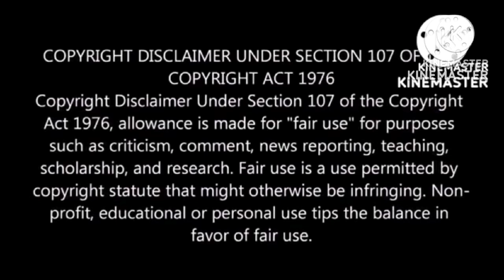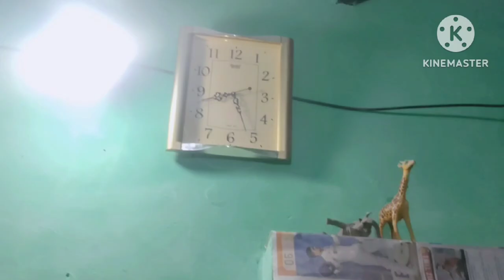I'm back 💜👻🎊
In this video,( I'll tell u the reason why I wasn't uploading Vlog and why I wasn't active on social media) hope u will support me guys plz comment if u like my video🥰  you'll see in this video:
(my struggles😂😖)

I hope Apko mera eee blog psnd aaya hoo or vlogs ke liye or acting related info ke liye plzz subscribe my channel humble request to u guyzzz plzz support meee 🥺💜 ILY all muuaahh 🙈